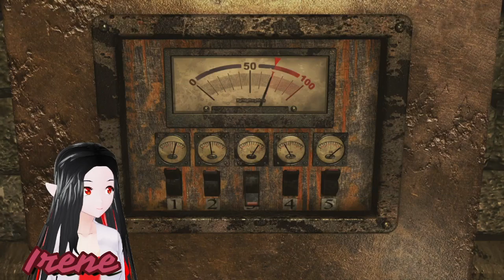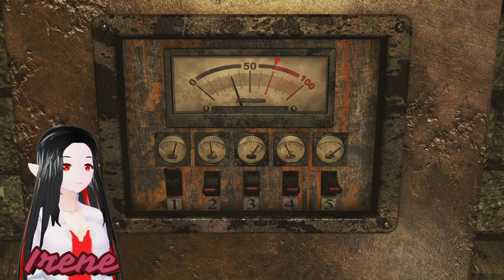RESIDENT EVIL MONTH Day 3 RE0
Twitch Stream of RESIDENT EVIL MONTH
Playing RE0 for the first time